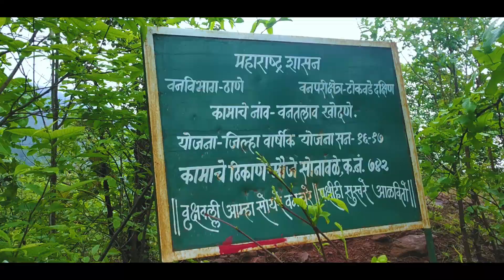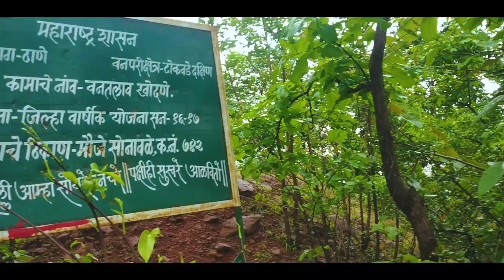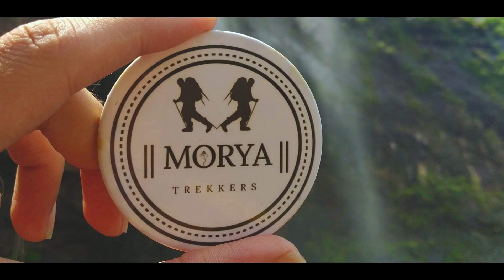Ganpati Gadad | Water Rappelling | Morya Trekkers | Maharashtra Trek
Ganpati Gadad is a group of 6-7 caves near Dhasai. This is fairly simple trek and quite enjoyable and a treat for eyes in monsoons.
You can enjoy various small waterfalls here. This route is wonderful for nature lovers.
Height: 3000 ft above MSL approx.
Grade: Easy
Base Village : Sonavale, Dhasai

Ganapati Gadad caves are situated in a small village called ‘Palu, Sonawale’ in Murbad.
These caves are surrounded by many historical places such as Dhakoba fort, nanheghat etc

This time I went again with Morya Trekkers. Amazing experience with amazing people.
Each and every person on the trek was helpful to each other. The members of the community were very great.
The trek is fucking scary and also adventurous please be patient while trekking.
This place I preferred to go in monsoon as it can be very much beautiful and also very much Memorable trek.
Clouds were looking just awesome and also we are inside the clouds. The rain was very heavy and we enjoyed it.

This time we had done water rappelling 1st ever a time in life. I was totally black and don't know how to do and what to do.
when we reached the top we all were scared and looking each other face with a question mark on face.
We had very good support system from morya people. Finally, we start the rappelling and slowly got confidence and each and every people.
completed rappeling with and magnificent effort and hope within.

We travel by train from Mulund to thane and then we took a Private Bus arranged by Morya trekkers.
It will take around 1 to 1.30hrs to travel from thane to base village Sonavle.
After reaching you will start your trek which is almost most 1 hours.

Basic Information about the trek:-

After reaching Ganpati Gadad You will see the beautiful view along with clouds beside you.
In monsoon main attraction is water rappeling adventure.

End

So if you want to visit this I have shared basic information above.